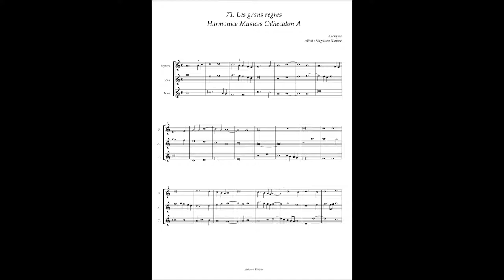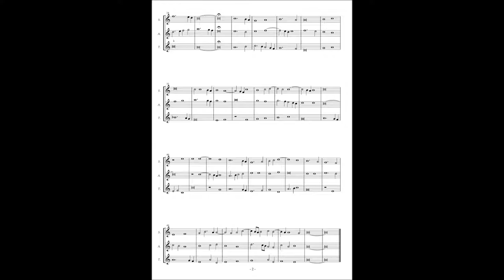Harmonice Musices Odhecaton A No 71 Anonymous "Les grans regres"